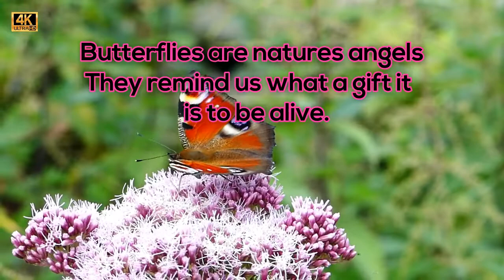BUTTERFLY, The natures angels,beautiful butterplies,flowers and music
BUTTERFLY. I love to create videos and my aim is to show you how beautiful the world is by taking you on a journey with amazing nature scenery and relaxing music! My videos are ideal for sleep, study, meditation and stress relief. My goal is to provide high quality relaxing content that doesn't contain any annoying talking or commentary.Thank you everyone

Editing materials,im using Filmora9